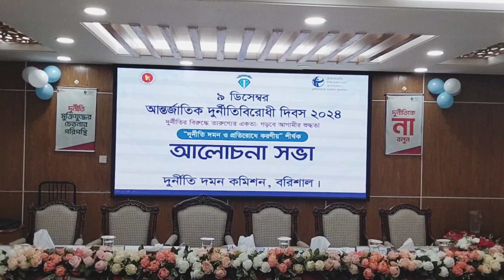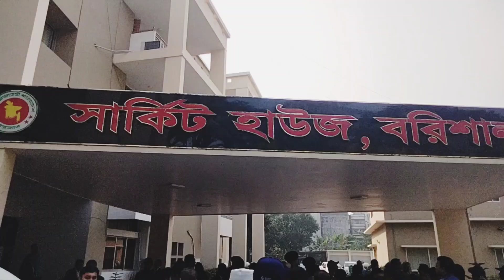বরিশাল শহরে দুর্নীতি বিরোধী দিবস ২০২৪ উপলক্ষে মানববন্ধন। বরিশাল সার্কিট হাউসে Barisal Circuit House